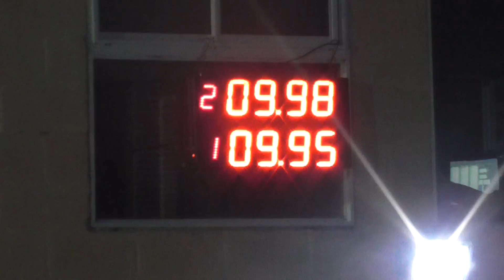Picadas De Avellaneda Domingo 25/09/2016 El Canal De Todos.